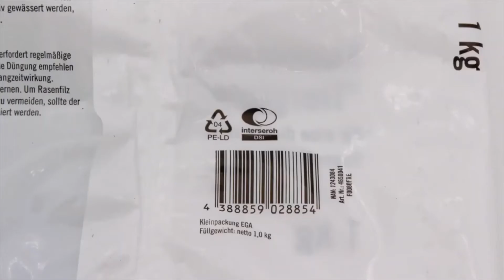Thermotransferdrucker Allen NGT bedruckt Kunststofffolie in einer Schlauchbeutelmaschine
Dieses Video zeigt beispielhaft das Bedrucken von Folienverpackungen mit einem Thermotransferdrucker, in diesem Fall dem Allen NGT4+.